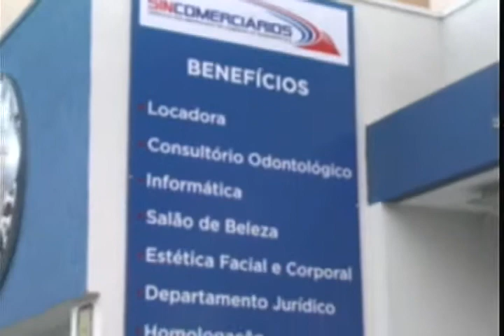JORNADA ESPORTIVA 03 de SETEMBRO de 2014 QUARTA